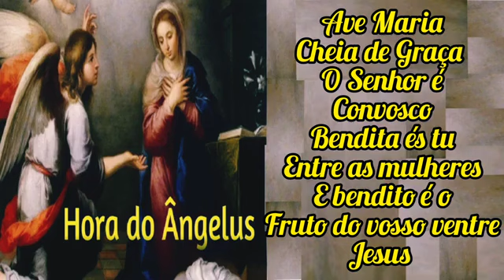Oração do Ângelus - 10 de setembro de 2024 - 12h